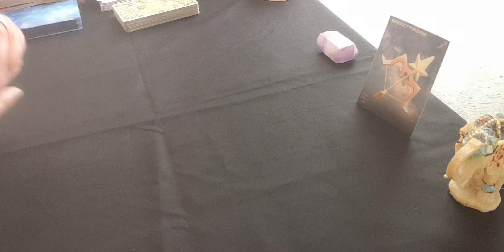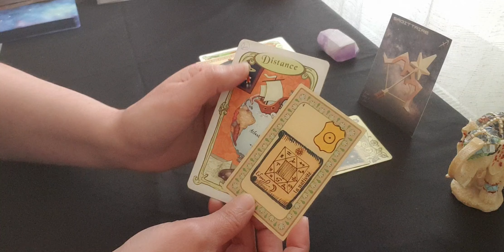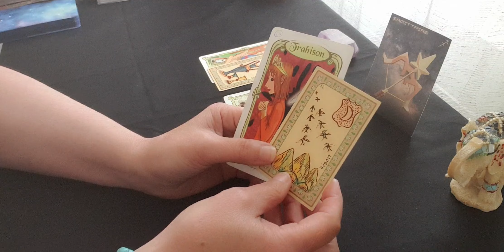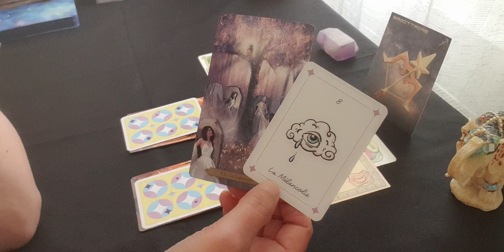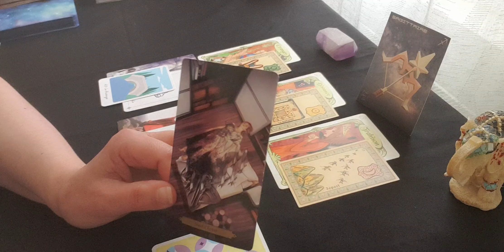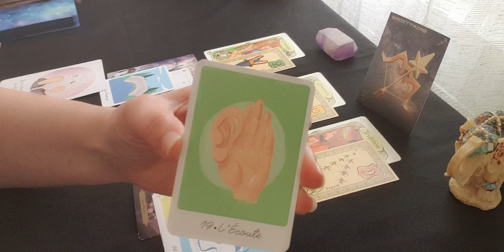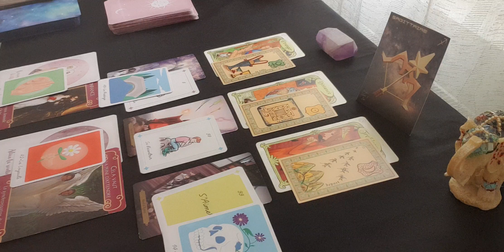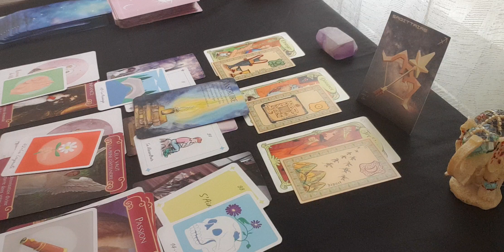tirage pour les sagittaire♐ seconde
J'espère que vous allez bien...Je suis ravie de vous retrouver pour votre tirage de deuxième quinzaine de juin. N'hésitez pas à consulter votre signe ascendant, lunaire et vénus si vous ne vous retrouvez pas dans celui-ci ou pour une autre personne.

Céline 🌞🙏🌺💕

💎 SI VOUS SOUHAITEZ FAIRE UN DON POUR SOUTENIR LA CHAINE 💎🙏

🌍 MES RESEAUX 🌍

Namaste 🙏🌺💕